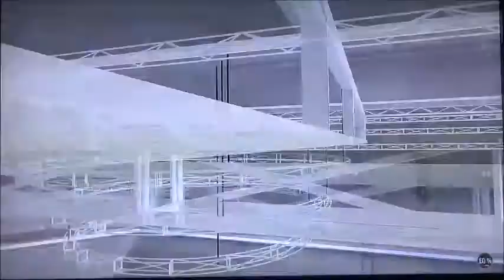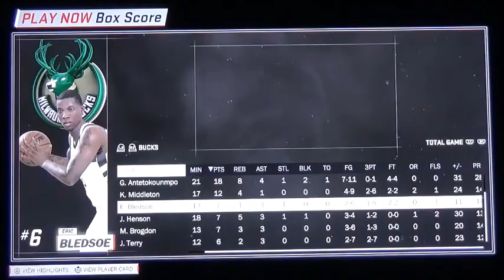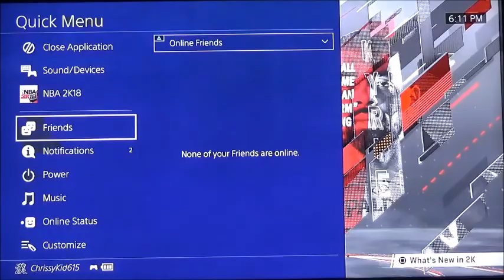NBA 2k18 Pelicans vs Bucks Game 15